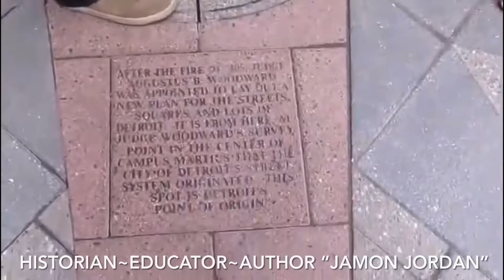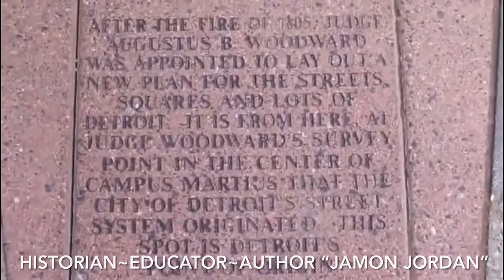Jamon Jordan 1st Annual Lecture At Gordon Park, At The Corner Of Rosa Parks & Clairmont Oct 25, 2022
“Jamon Jordan”

City of Detroit To Celebrate City Historian’s Anniversary with First Annual Detroit History Lecture

***The press event and public reception begin at 12pm Tuesday, October 25th.***

* Jamon Jordan to speak at Gordon Park, site where ’67 rebellion began
DETROIT - The City’s first Official Historian, Jamon Jordan, will give his first annual lecture at Gordon Park, at the corner of Rosa Parks and Clairmont, the site of where the ’67 rebellion began.

The public and media are invited to hear Jordan, who was appointed by Mayor Mike Duggan on October 25, 2021, talk about his tenure and hundreds of history tours and lectures he has given over the past year.

But as importantly, he will focus his remarks not on the violence and destruction that erupted in 1967 but on everything that happened afterward as Detroit recovered and continues to thrive.

"The history you read in books is oftentimes not the history that is the lived experience of the people," said Mayor Mike Duggan.

"When Rochelle Riley told me we needed a City Historian, I agreed and told her she need to find a historian who would tell the story of longtime Detroiters.

Jamon Jordan is doing just that. He is filling a huge hole in the fabric of our community, and I couldn’t be more proud of his work."

Rochelle Riley, Director of Arts and Culture, said Jordan’s work has been “a tribute to his lifelong passion for history – Detroit’s, America’s and the world’s.

We are blessed to have him offer constant reminders of how rich our history and culture are.”